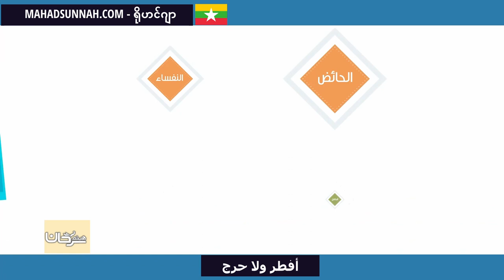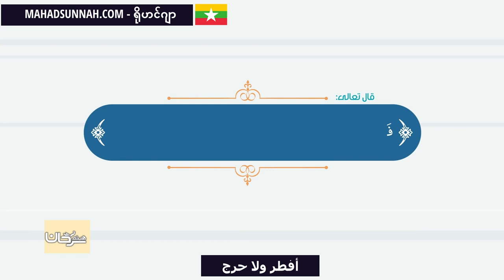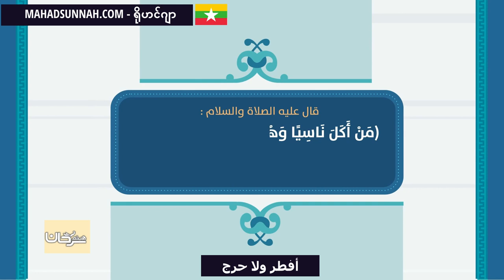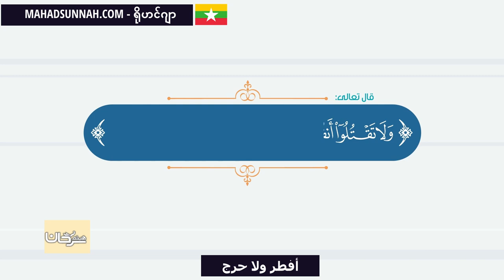أفطر ولا حرج